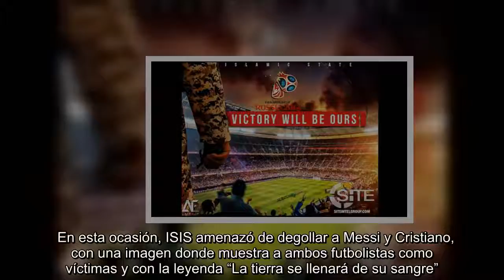Nueva amenaza terrorista contra Messi y Cristiano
Se encuentra usted aquíINICIO // Rusia 2018 // Nueva amenaza terrorista contra Messi y Cristiano  Nueva amenaza terrorista contra Messi y Cristiano   A menos de un mes del Mundial Rusia 2018, el Estado Islámico mantiene su campaña terrorista contra la justa deportiva  Site Intel Group  17/05/2018 19:13   Universal Deportes y Agencias  -A +A  Los astros Lionel Messi y Cristiano Ronaldo de nuevo fueron blanco de la propaganda terrorista. A menos de un mes para que arranque el Mundial de Rusia 2018, las amenazas del Estado Islámico no paran, según información filtrada por Site Intel Group.  En es